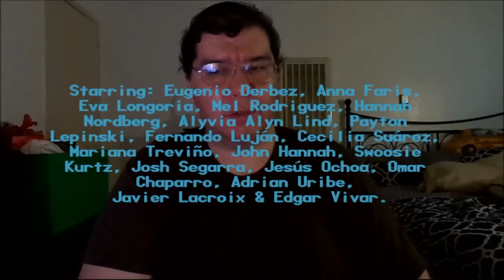Overboard (2018): Joseph A. Sobora's Movie Review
My Movie Review of "Overboard" (2018).
Starring: Eugenio Derbez, Anna Faris, Eva Longoria, John Hannah, Mel Rodriguez, Hannah Nordberg, Alyvia Alyn Lind, Payton Lepinski, Fernando Luján, Cecilia Suárez, Mariana Treviño & Swoosie Kurtz.

Written By: Bob Fisher, Rob Greenberg & Leslie Dixon (Based on the 1987 Original of the Same Name). Directed By: Rob Greenberg.